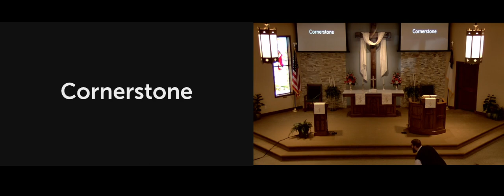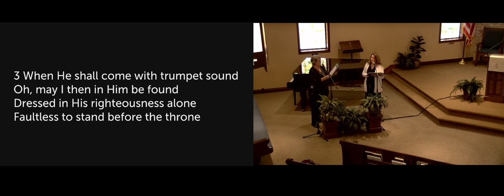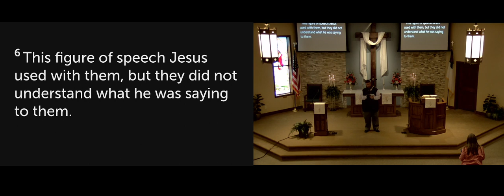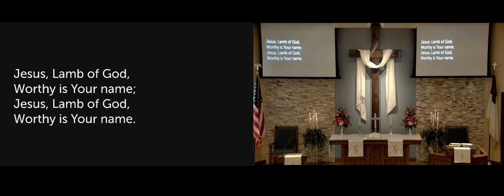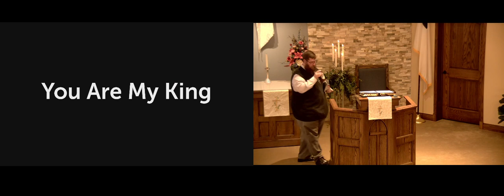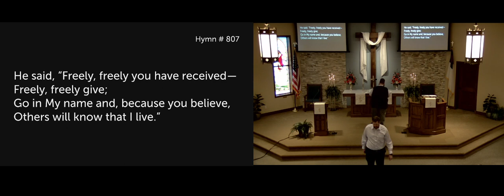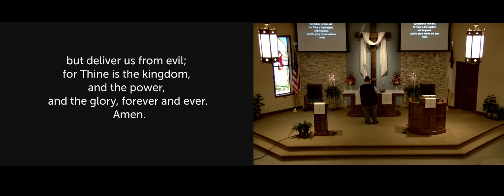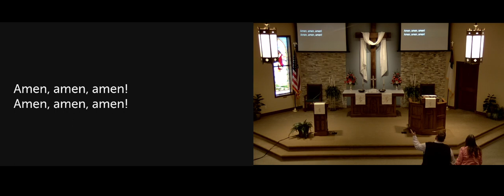Sunday Service 4/30/23